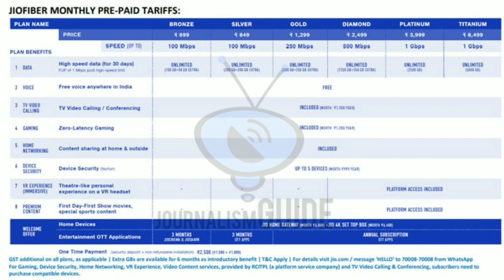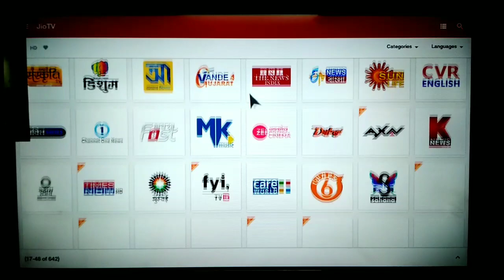Jio GigaFiber Officially Launched | Jio GigaFiber Impact on DTH Operators | Jio का असर DTH पर पड़ेगा?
Namaskar Dosto,

Jio GigaFiber Humare liye 699/- Month starting plans ke saath Launch ho Gaya hai. Kya yeh DTH Operators ko Beat Kar payega. Iski jankari ke liye video ko pura jarur dekhe.

Dhanyawad.